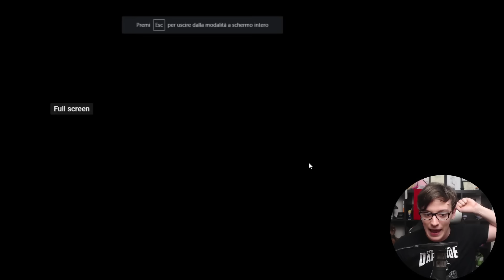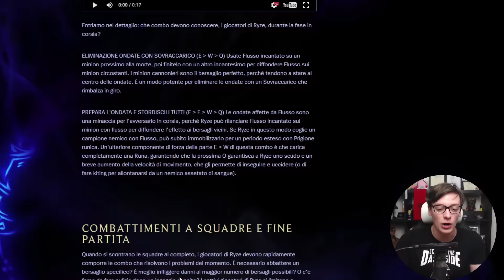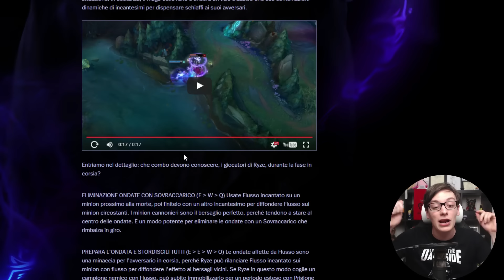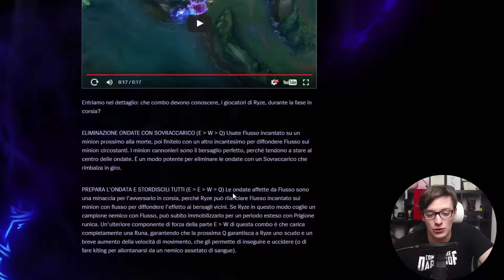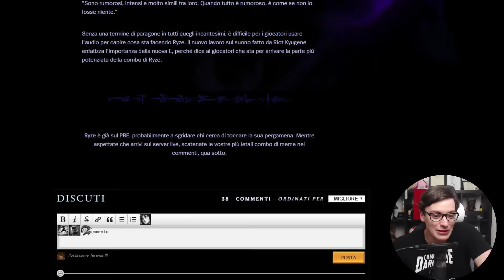IL REWORK DI RYZE - LEAGUE OF LEGENDS